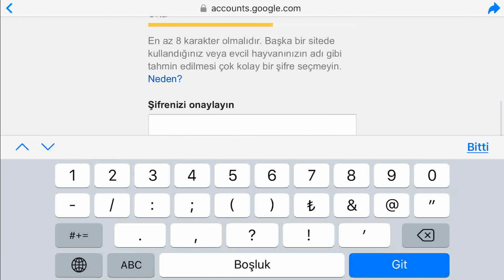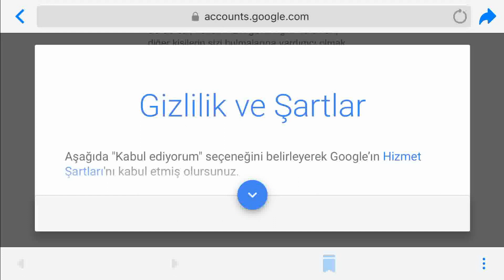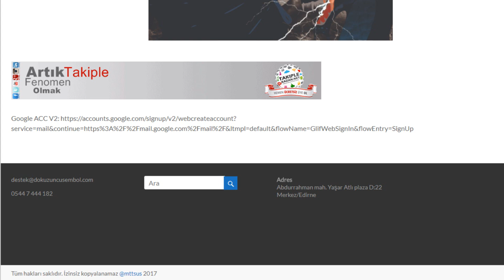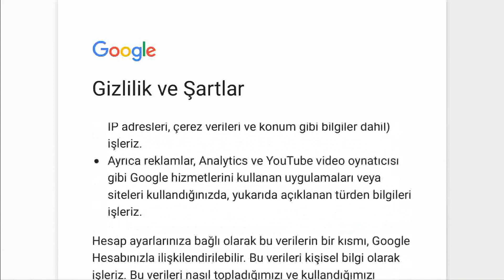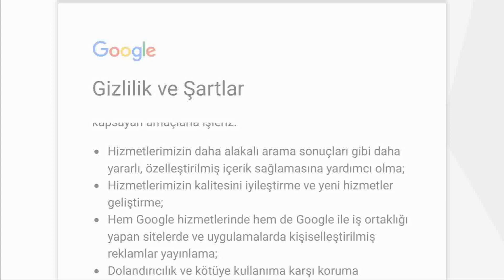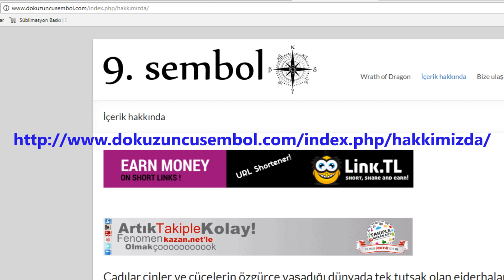2025 telefon numarasız gmail açma - sınırsız gmail hesabı açma - telefon numarası olmadan gmail açma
2025 telefon numarasız gmail açma, sınırsız gmail hesabı açma, telefon numarası olmadan gmail açma, sınırsız gmail açma, gmail hesabı açma, youtube sınırsız hesap açma, google hesabı açarken telefon numarası istiyor.

numarasız gmail açma
telefonsuz gmail açma
google hesabı nasıl açılır
sınırsız gmail hesabı açma 2025
bu telefon numarası çok fazla kez kullanıldı
google hesap açma telefon numarasız
discord telefon doğrulama
sınırsız google hesabı açma
telefon numarasız hesap açma
gmail
google aç
google telefon numarasız hesap açma
telefon numarasız google hesabı açma
telefon onaysız gmail açmak
fake hesap nasıl açılır
gmail telefon numarasız hesap açma
google hesap açma
hesap açma
nasıl hesap açılır
telefonsuz gmail açma 2025
e posta nasıl açılır
gmail hesap açma
gmail sınırsız hesap açma
gmail telefon doğrulama atlama
google hesap kurma
google oturum açma
oturum nasıl açılır
sahte gmail hesabı açma
sınırsız gmail açma metodu
sınırsız hesap açma google
telefon numarası
telefon numarası olmadan google hesabı açma
telefon numarasız youtube hesabı doğrulama
youtube fake hesap açma
youtube hesabı nasıl açılır
birden fazla gmail hesabı açma
fake gmail açma
gmail acma numarasiz
gmail açma
gmail hesap açma telefon onaysız
gmail nasıl açılır
gogul hesabi nasil acilir
google bu telefon numarası çok fazla kez kullanıldı
google google google
google hesabı nasıl açılır telefon
google play hesabı nasıl açılır
google telefon numarasız hesap açma pc
mail hesabı nasıl açılır
nasıl gmail hesabı açılır
sınırsız gmail
sınırsız gmail hesabı açma 2025 pc
sınırsız mail açma
sınırsız youtube hesabı açma
telefon numarasız gmail açma 2025
telefon numarasız gmail açma bilgisayar
telefon numarasız gmail hesabı açma
telefonda yeni gmail hesabı açma
youtube hesabı açma
youtube hesap doğrulama
youtube hesap doğrulama telefonsuz
youtube yan hesap açma
Video telefonsuz gmail açma 2025 - viveos gmail hesabı aç giriş yap · gmail hesabı açarken telefon numarası istiyor · gmail hesabı açamıyorum · gmail hesabı açma telefonsuz · gmail hesabı aç ücretsiz.

Telefonsuz gmail 2025 Google “Hesabınızı Doğrulayın Bu Cihaz Sıfırlandı” Çözümü · Telefonsuz Gmail Hesap Açma OMG  Telefonsuz Gmail kaydol işlemlerini yerine getirebilir ve hesap açtıktan sonra Gmail giriş yapmak istiyorum demekten kurtulabilirsiniz.

gmail açma - telefon numarasız gmail açma 2025. telefon onaysız sınırsız gmail açmak ? telefon numarasız gmail hesabı açma ( telefon onaysız ) 2021.

telefon onaysız gmail hesap açma 2025.
gmail sınırsız gmail açma . telefonda 2-ci gmail açmaq.
gmail hesabı açma   gmail adresi nasıl alınır    google hesabı nasıl açılır   google hesap açma   mail adresi nasıl açılır   mail adresi nasıl oluşturulur   gmail nasıl açılır   gmail hesap oluşturma kolay ve basit anlatmaya çalıştım umarım beğenirsiniz...

gmail hesap açma  gmail açma  google hesap açma  mail adresi açma gibi sorunları inceledik siz de videoyu izleyerek google hesap açma yapabilecek ve kendinize yeni mail hesabı açmış olacaksınız ayrıca  mail açma  gmail hesap nasıl açılır gibi sorunlara istinaden gmail hesap aç ve gmail nasıl açılır  gmail hesabı nasıl açılır  gmail açılmıyor sorunlarını da çözebileceksiniz kısaca gmail alma  gmail açma telefonsuz yöntemini anlattık  kısacası bu yöntemle yeni mail adresi açma  yeni hesap açma  mail adresi açma  gmail hesap oluşturma yapabileceksiniz  iyi seyirler.

 Browse gmail hesabı açma telefonsuz photos similar to telefonsuz gmail hesabı açma 2018 · Start
Browse telefonsuz gmail hesabı açma 2017 stories

telefonsuz gmail - video telefonsuz gmail açma 2019 - viveos gmail hesabı aç giriş yap · gmail hesabı açarken telefon numarası istiyor · gmail hesabı açamıyorum · gmail hesabı açma telefonsuz · gmail hesabı aç ücretsiz. Telefonsuz Gmail Hesap Açma OMG  Telefonsuz Gmail kaydol işlemlerini yerine getirebilir ve hesap açtıktan sonra Gmail giriş yapmak istiyorum demekten kurtulabilirsiniz 23 Ara 2018 - Arkadaşlar telefonsuz gmail hesabı nasıl açabilirim

Video telefonsuz gmail açma 2019 - Viveos Gmail hesabı aç giriş yap · Gmail hesabı açarken telefon numarası istiyor · Gmail hesabı açamıyorum · Gmail hesabı açma telefonsuz · Gmail hesabı aç ücretsiz.

gmail açma, Google Hesabı nasıl açılır Gmail Hesabı Nasıl Açılır 2018, hesabı, nasıl, açılır, 2018, google hespap açma, google play hesap açma, hasan çağlar, online, okul, online okul